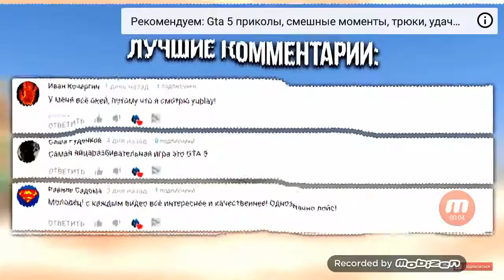GTA V смешные моменты в файлы удачные моменты